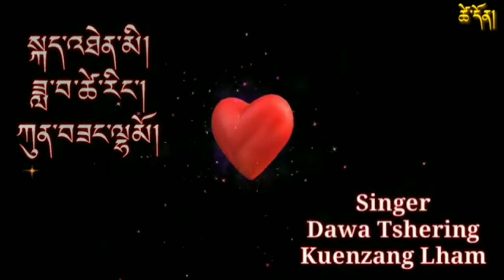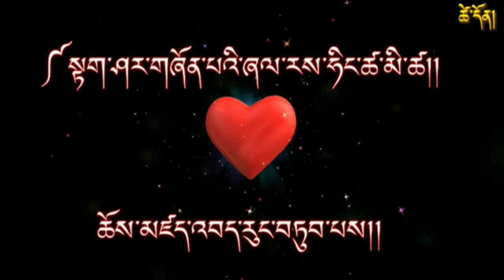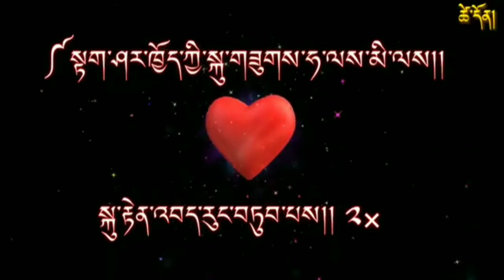Ha Lay Mey Lay Karaoke with Lyrics, Bhutanese Song Karaoke